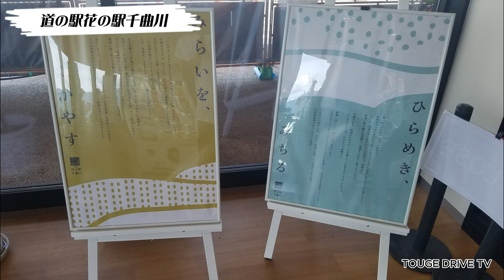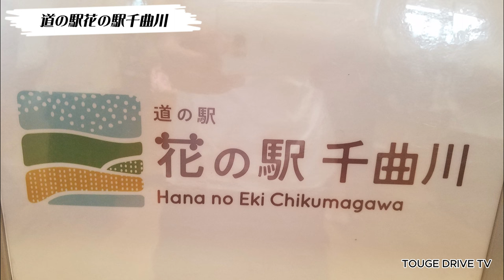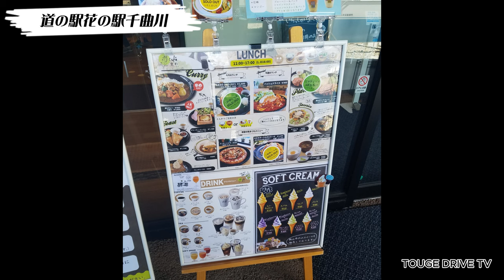【4K】道の駅花の駅千曲川 再編集版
道の駅花の駅千曲川　再編集版